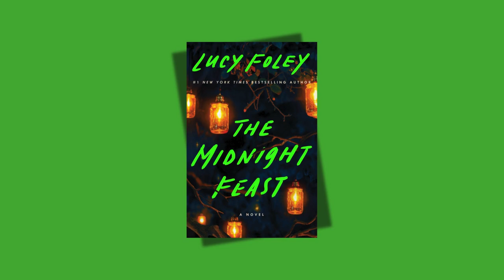Mystery and Suspense: 'The Midnight Feast' by Lucy Foley | Book Summary & Review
Dive into the thrilling world of Lucy Foley's "The Midnight Feast" with our in-depth book summary and review! 🕵️‍♀️📚

In this video, we'll explore the gripping plot, complex characters, and the eerie, suspenseful setting that makes "The Midnight Feast" a must-read for fans of mystery and psychological drama. Join us as we unravel the secrets and lies that turn a seemingly idyllic summer retreat into a dark and twisted tale.

What you'll find in this video:
- An overview of the story and key characters
- Major themes and plot highlights
- A look at the atmospheric setting
- Our thoughts on what makes this book a standout thriller

If you enjoy suspenseful reads with a touch of the supernatural, you won't want to miss this review.

Don't forget to:
💬 Comment your thoughts and any book recommendations